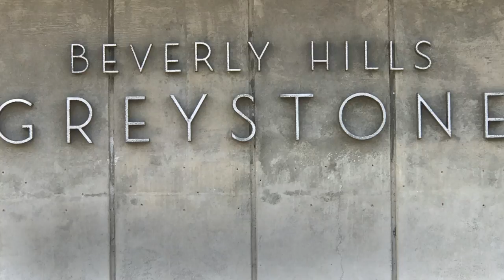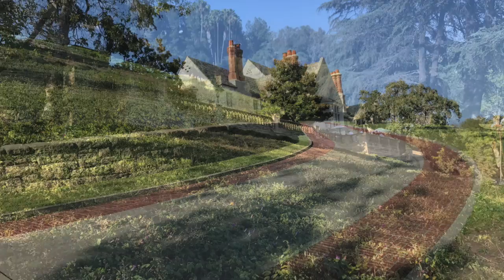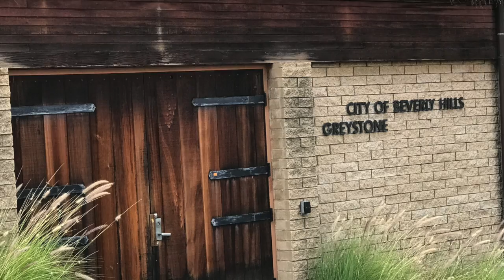Visiting Greystone Mansion in Beverly Hills, California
Sucet and I visited Greystone Mansion in Beverly Hills, California, on Saturday, July 29, 2017.  It was a very warm day and there was a wedding going on, so we weren't allowed to get to certain areas near the mansion.  We'll have to go another time for that.